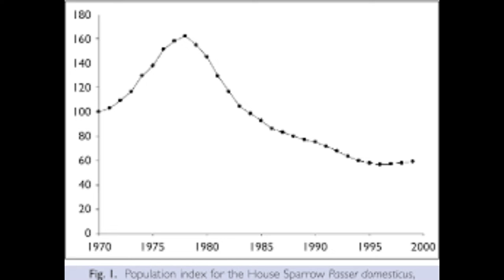World Sparrow Day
"Every year on March 20, the world celebrates World Sparrow Day - a day dedicated to raising awareness about the conservation of these tiny feathered friends."

 "Once commonly sighted across cities, the sparrow population has seen a rapid decline in the past few decades, and it's time we took notice!"
 "The sparrow, also known as the Passer domesticus, plays an essential role in our ecosystems. They help control insects and are great pollinators as well."
 "But with the increasing urbanization and the changing climate, their habitats have been destroyed or altered, leaving them struggling to adapt."
"Sadly, according to a report by BirdLife International, the sparrow population in India alone has seen a decline of 80% over the past two decades."
"This World Sparrow Day, let's pledge to be more mindful of our surroundings and take active steps to help conserve these beautiful birds."
 "Simple steps like planting trees, setting up bird feeders or birdhouses, and creating bird-friendly spaces in our communities can go a long way in protecting the sparrow population."
"You can also educate children about the importance of conservation and motivate them to take part in simple activities like these."
 "Let's work together to ensure a better future for these tiny birds and make a conscious effort to co-exist with nature. Happy World Sparrow Day!"

Do you like watching videos of Incredible amazing  Nature, Wildlife, animals, plants, flora, beautiful nature, pets, you are at the right place. I will be posting videos on this subject. If you like the video please click on like button and also post your comments and suggestions.  I will love to hear from You all.